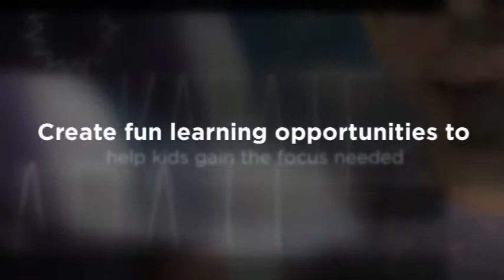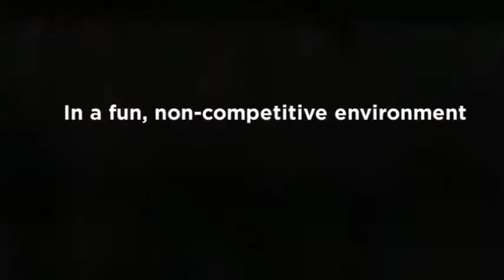Turnersville, NJ Kids Karate Program- The Little Gym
The Little Gym of Washington Township
Peppercorn Plaza